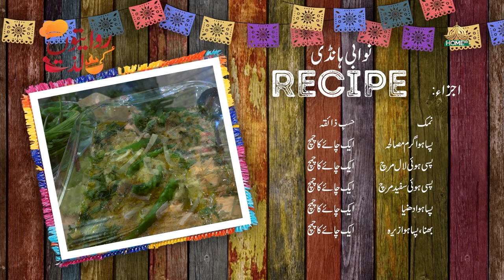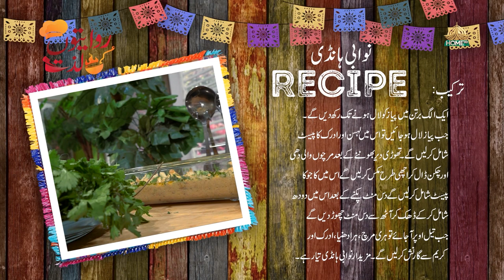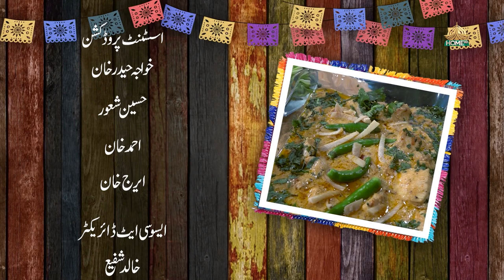RIWAITON KI LAZZAT SEASON 2 | EP -29 | CHEF SAMIA | 13th FEBRUARY 2024 | SYEDBILALNAQVI